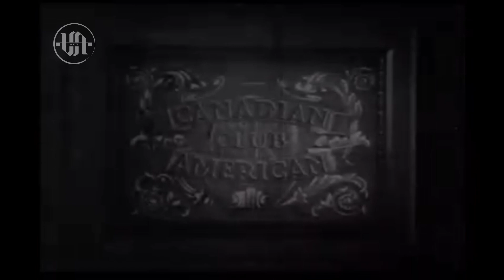Danielle Darrieux Actriz Francesa realiza haciendo magia en película The Rage of Paris de 1938.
fragmento de película The Rage of Paris/ la actriz Danielle Darrieux realiza una graciosa rutina de magia con monedas.